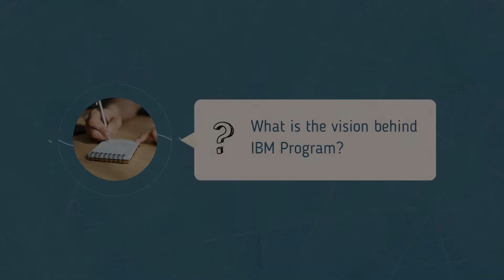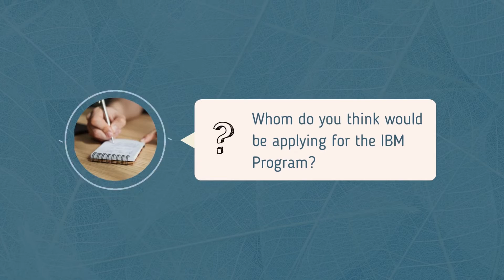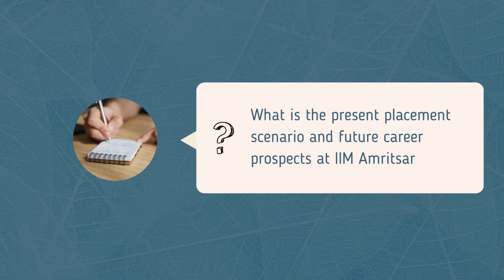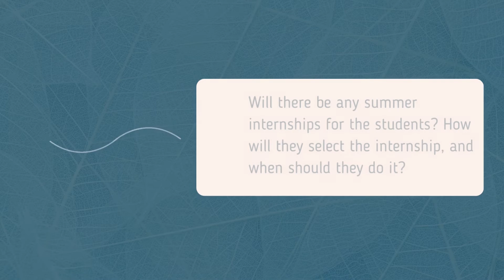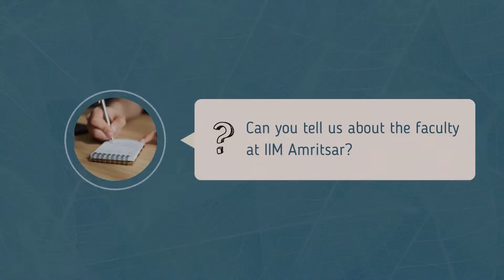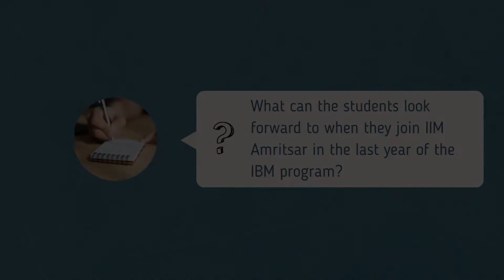5-year Integrated BTech-MBA (IBM) by IIM Amritsar and NIT Jalandhar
Attention all aspiring tech-savvy business leaders of NIT Jalandhar! We've got exciting news - the admissions for the 5-year Integrated BTech-MBA (IBM) Program by the prestigious IIM Amritsar and NIT Jalandhar are open till 8th March.

So don't let this chance slip away. Join us in shaping the future of business and technology.